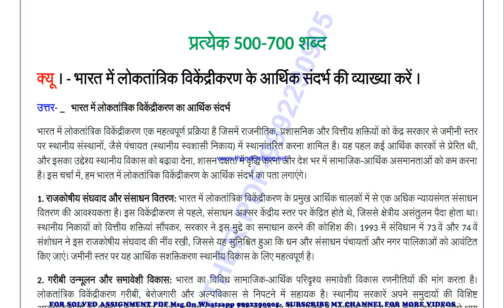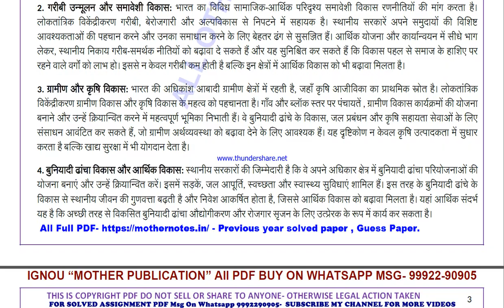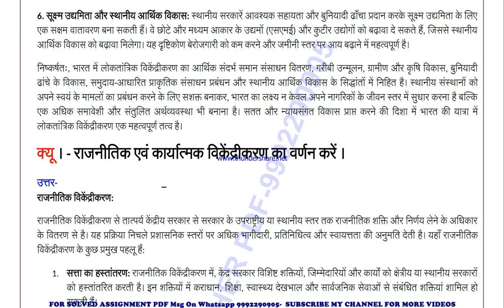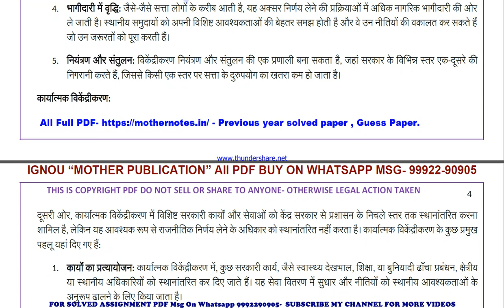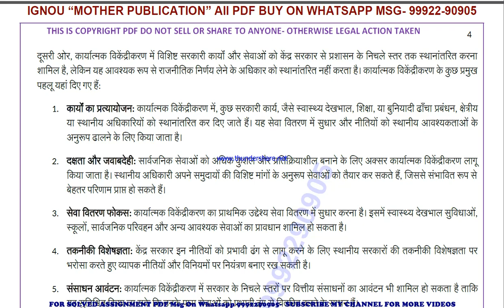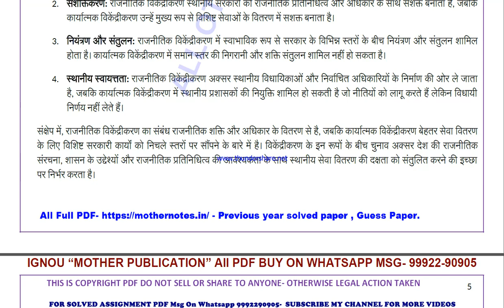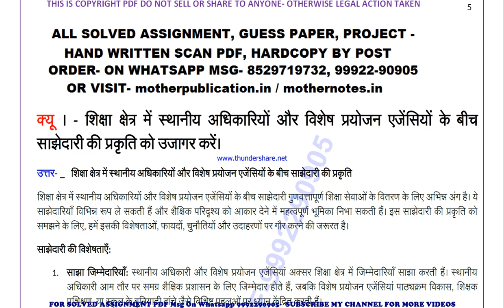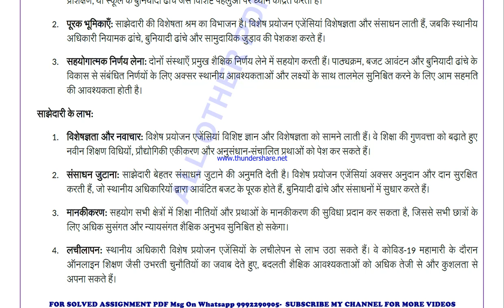mpa 16 previous year solve paper | mpa 16 important questions | mpa 16 study material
mpa 16 previous year question paper,
mpa 16 important questions,
mpa 16 important questions 2024,
mpa 16 sample paper,
mpa 16 study material
mpa 16 sample paper 2024,
mpa 16 guess paper,
mpa 16 guess paper 2024,
mpa 16 previous year question paper in hindi,
mpa 16 important questions in hindi,
mpa 16 important questions 2024 in hindi,
mpa 16 sample paper in hindi,
mpa 16 sample paper 2024 in hindi,
mpa 16 guess paper in hindi,
mpa 16 guess paper 2024 in hindi,

mpa 016 previous year question paper,
mpa 016 important questions,
mpa 016 important questions 2024,
mpa 016 sample paper,
mpa 016 sample paper 2024,
mpa 016 guess paper,
mpa 016 guess paper 2024,

guess paper,
ignou guidance,
ignou assignment,
ignou books,